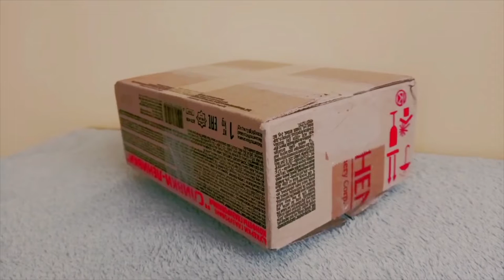Распаковка №482 от интернет магазина